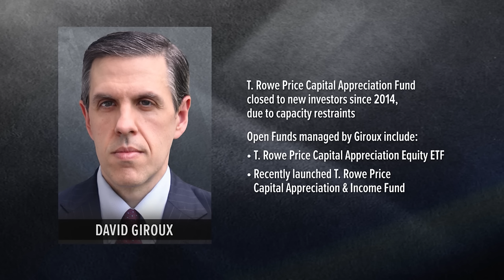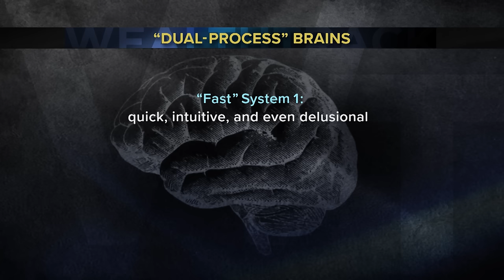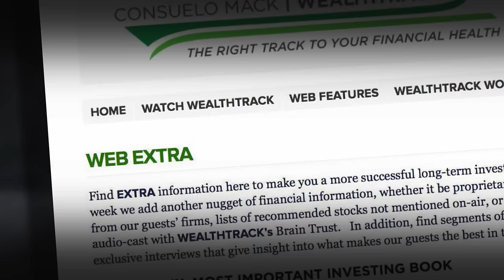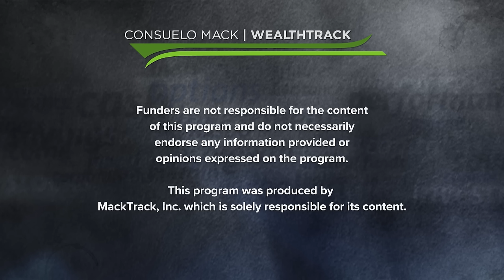Finding Compelling Values: Insights from Star Portfolio Manager David Giroux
David Giroux discusses the impact of AI on companies' cost structures and margins, highlighting the potential for increased productivity. Companies like Alphabet (Google) and their use of AI to make programmers more productive, leading to margin expansion. Giroux also discusses investment opportunities in sectors like utilities, healthcare, and industrials, emphasizing the importance of a longer time horizon for investment success.

WEALTHTRACK # 2025 broadcast on December 15, 2023

Bookshelf: Thinking, Fast and Slow